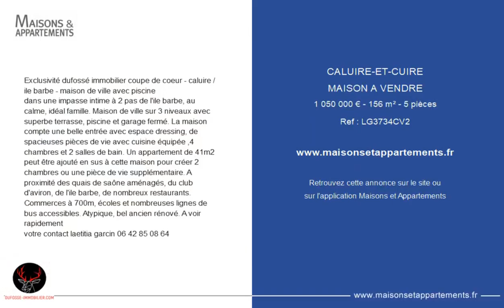CALUIRE-ET-CUIRE - MAISON A VENDRE - 1 050 000 € - 156 m² - 5 pièce(s)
Référence : LG3734CV2

Exclusivité dufossé immobilier coupe de coeur - caluire / ile barbe - maison de ville avec piscine
dans une impasse intime à 2 pas de l'ile barbe, au calme, idéal famille. Maison de ville sur 3 niveaux avec superbe terrasse, piscine et garage fermé. La maison compte une belle entrée avec espace dressing, de spacieuses pièces de vie avec cuisine équipée ,4 chambres et 2 salles de bain. Un appartement de 41m2 peut être ajouté en sus à cette maison pour créer 2 chambres ou une pièce de vie supplémentaire. A proximité des quais de saône aménagés, du club d'aviron, de l'ile barbe, de nombreux restaurants. Commerces à 700m, écoles et nombreuses lignes de bus accessibles. Atypique, bel ancien rénové. A voir rapidement
votre contact laetitia garcin

Cette annonce vous est proposée par l'agence DUFOSSE IMMOBILIER

|2662946|